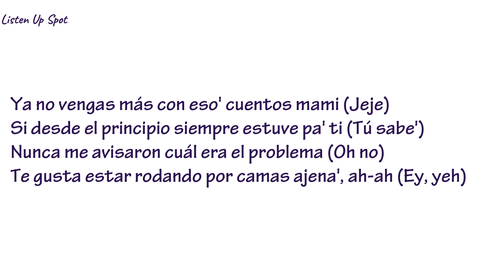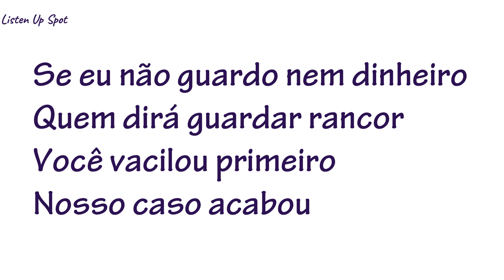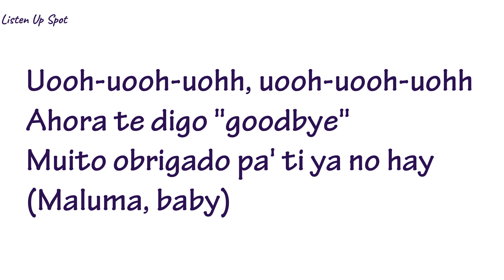Maluma - Corazón ft. Nego Do Borel (La Letra/Lyrics)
Music
SONG                                                                   Corazón

ARTIST                                                                 Maluma